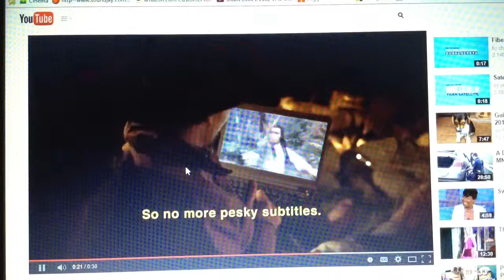Quick Load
A Charter CowBoy Commercial That Advert